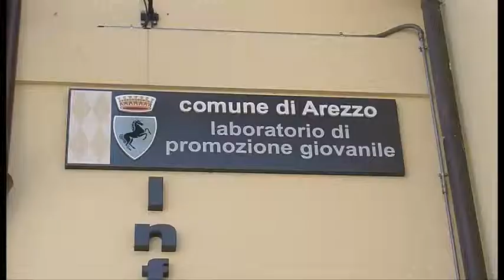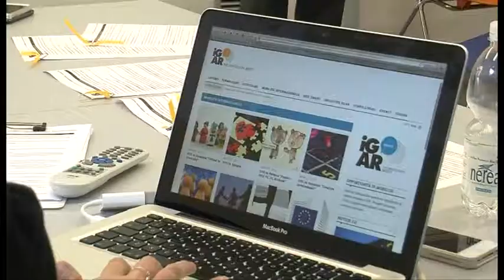Informagiovani Arezzo presenta il nuovo portale web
L'Informagiovani di Arezzo ha lanciato il nuovo portale web. Tante le novità. La scelta del restyling non rappresenta solo un'operazione estetica, ma nasce anche dalla volontà di rendere più fruibili i contenuti del sito.
Servizio di Simone Neri; Riprese: Gianni Stanganini; Interviste a Francesco Romizi - ass. Comune di Arezzo; Francesca Cappelletti - operatrice Informagiovani Arezzo.